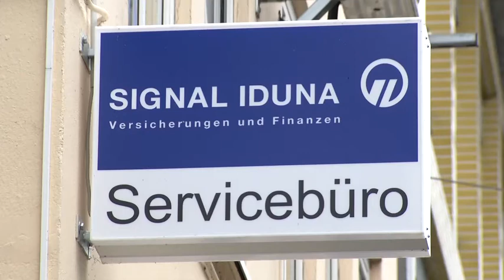Handwerk Special, Ausgabe 152 vom 03.09.2011 - Signal-Iduna-Agentur in der Westerwald-Akademie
Die Verbindung aus Handwerk und Signal-Iduna - sie kann auf eine Tradition von mehr als 100 Jahren zurückblicken, denn Handwerker gründeten einst die Versicherung. Eine Verbindung, die auch heute noch gelebt wird, denn Handwerk und Signal-Iduna arbeiten in der Fläche eng zusammen, so in der Westerwald-Akademie der HwK Koblenz in Wissen. Handwerk Special stellt die Mitarbeiter verschiedener Büros und deren Arbeitsschwerpunkte vor.